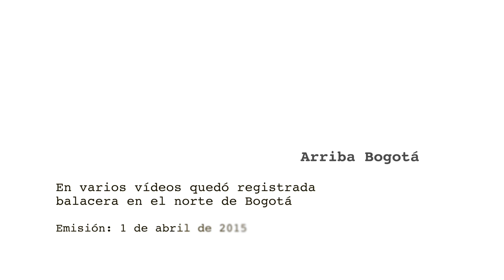En varios vídeos quedó registrada balacera en el norte de Bogotá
En varios vídeos quedó registrada balacera en el norte de Bogotá | CityTv